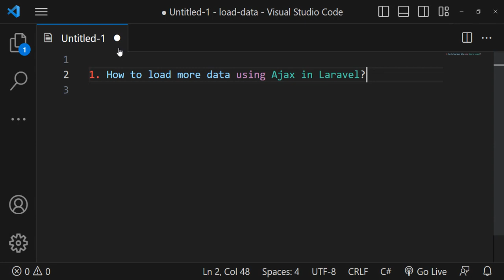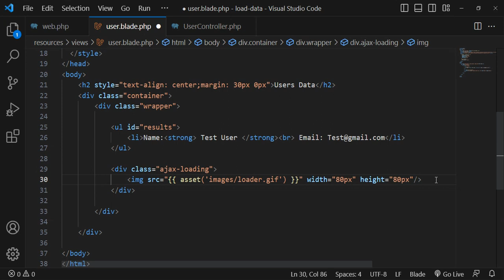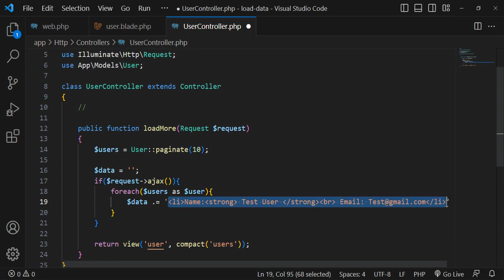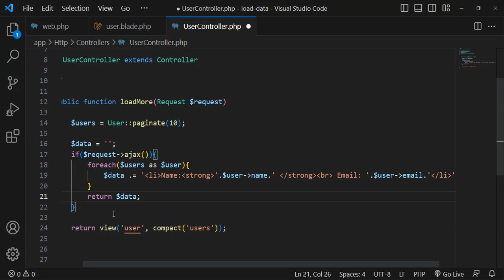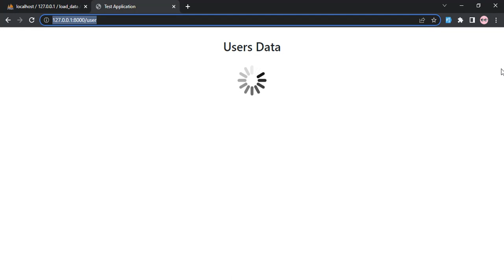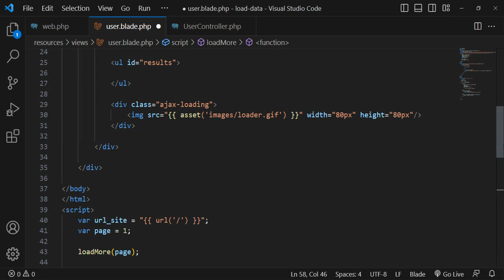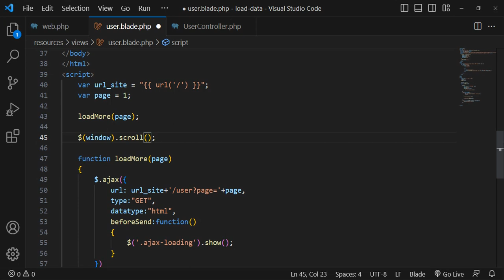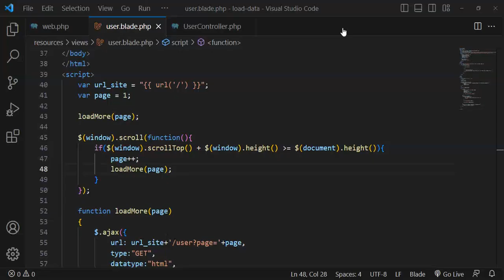How to Implement Load More Data using Ajax in Laravel - Load More Data using Ajax in Laravel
Hello Dear,
In this lecture, I explained How Load More Data using Ajax in Laravel, and this lecture explained very clearly how to load more data using Ajax in Laravel.